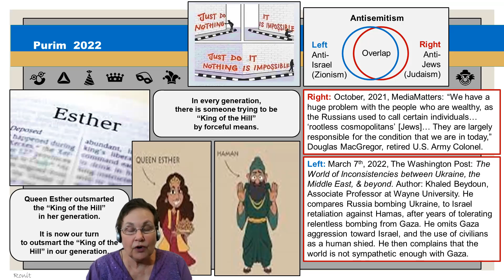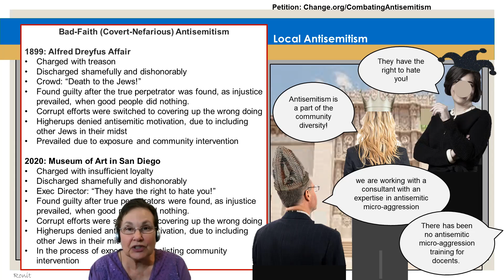#1 - Purim, Antisemitism, and Ukraine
Lessons learned from the Book of Esther